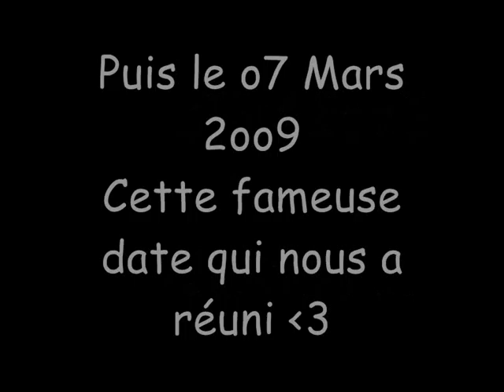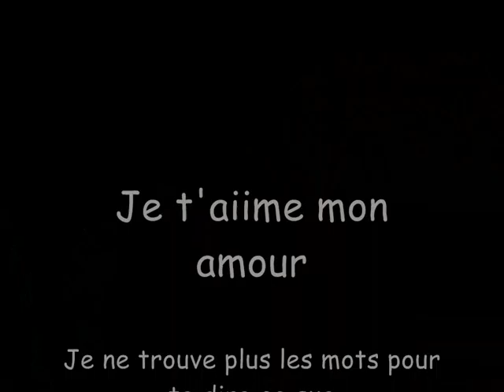MOI&LUI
Je t'aiime PLV mon amoour (L)